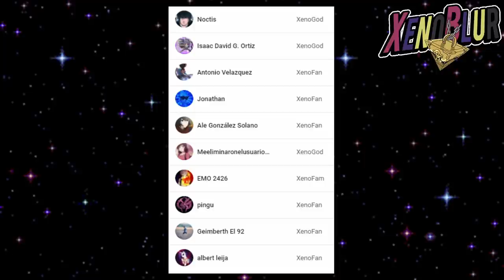Nueva Función de Filtro ¿Podremos Crear el Deck que Querramos? Porfas Konami! | Yu-Gi-Oh! Duel Links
Filtraciones del ultimo mantenimiento que incluye una nueva función para filtrar cartas y algunas imágenes de los siguientes eventos. También promoción de SR

0:00 Gracias por ver el video =D